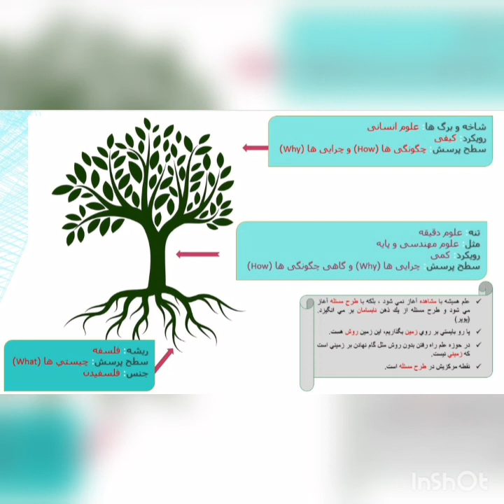روش تحقیق - جلسه نخست